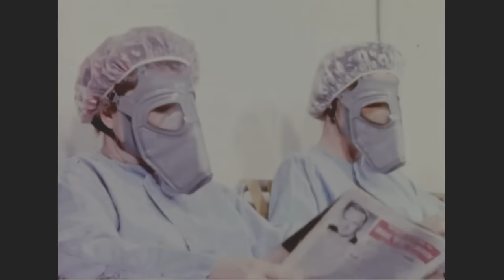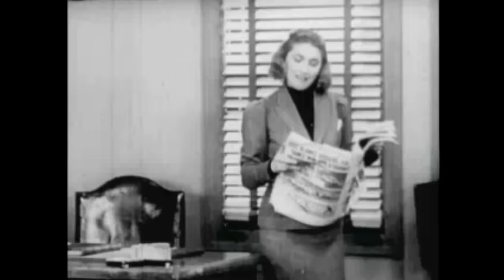Jacoby - Missile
Copyright JACOBY - 2017
Written, composed, produced, recorded, mixed by JACOBY
Mastered by Robin Schmidt at 24-96 Mastering
Video by Joe Du Val